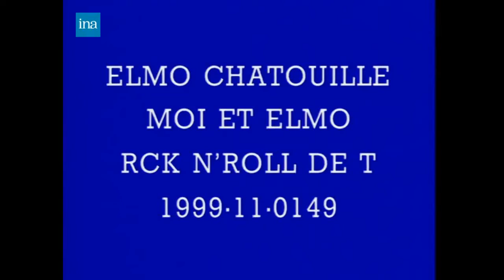Tickle Me Elmo & Rock N Roll Elmo Ad (1998 France) (HQ, PAL)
Rock, Rock, Rock In PAL!